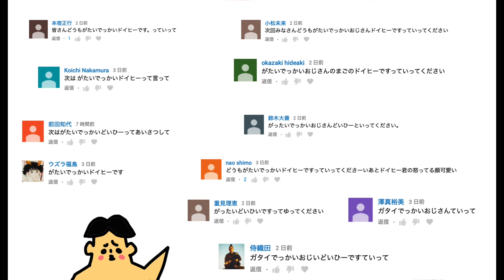#67 ドイヒーくんのゲーム実況「にゃんこ大戦争その３８・狂乱のタンクネコ」